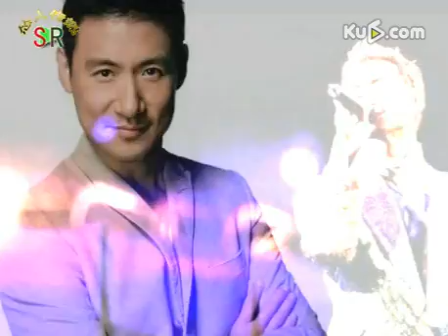歌神张学友退出2013年央视春晚内幕